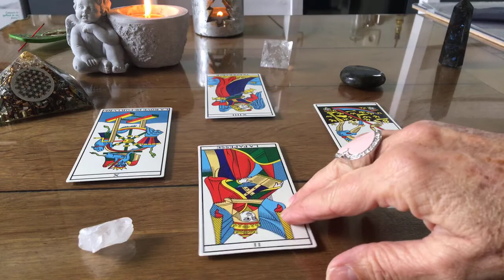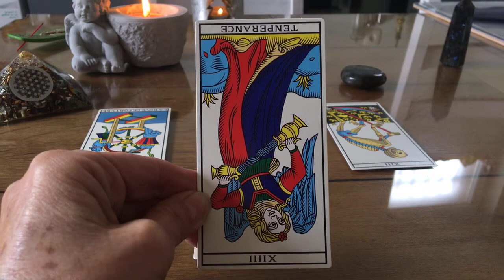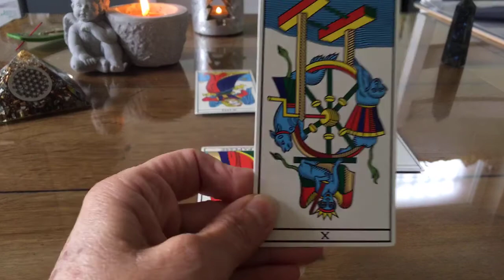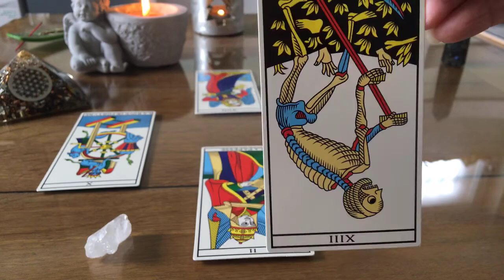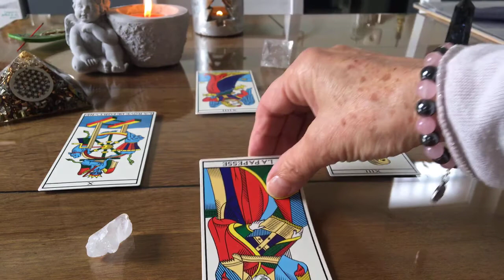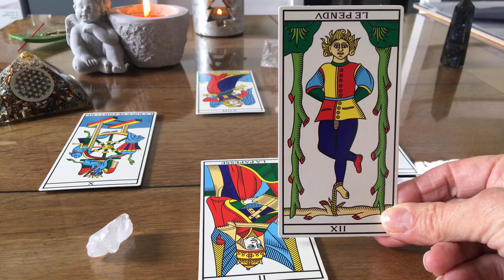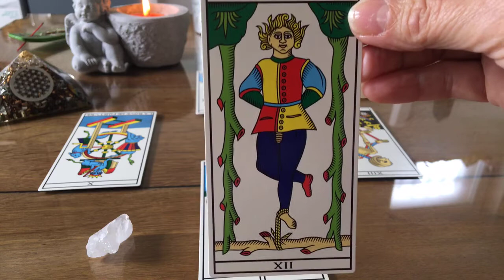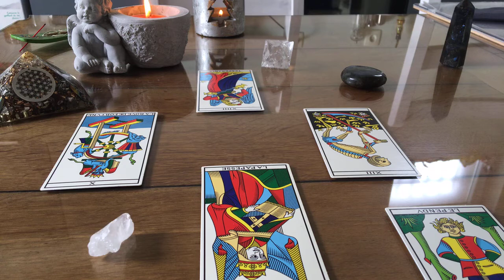Energies pour la semaine du 4 au 10 octobre 2021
Bonjour à toutes et tous! Tirage du tarot.
Les énergies de la semaine du 4 au 10 octobre, pour vous tous! Que chacun puisse y prendre ce qui résonne en lui!
Je vous souhaite une belle semaine et...gardons courage et foi!